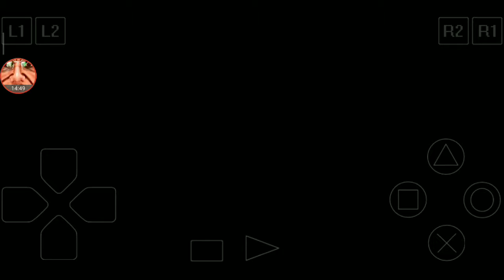Final Fantasy 8 - 2